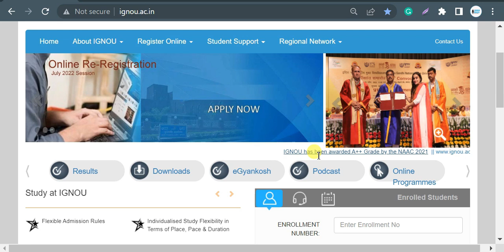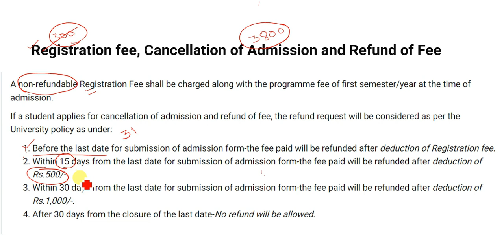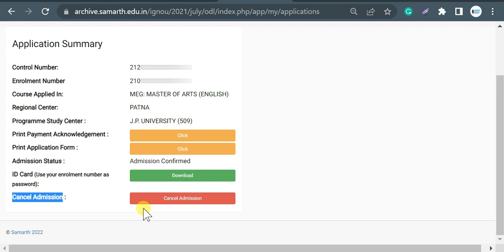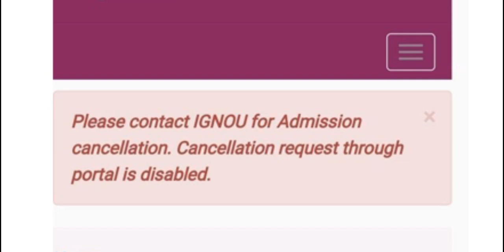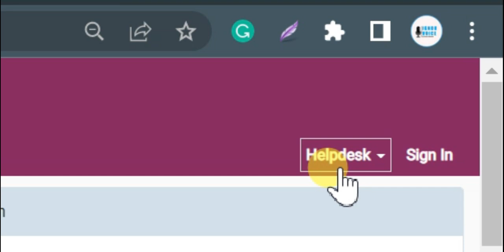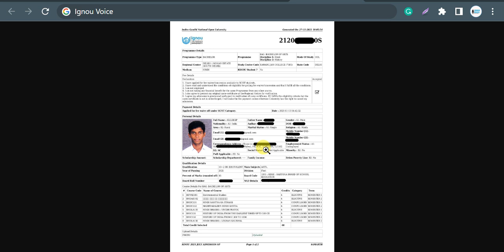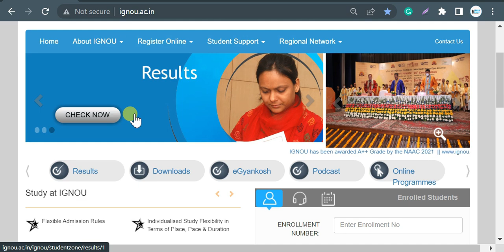IGNOU Admission Cancellation Process | Admission को Cancel कैसे करें | IGNOU Admission Fee Refund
IGNOU Admission Cancellation Process | IGNOU Admission को Cancel कैसे करें | IGNOU Refund Admission Fee

ignou admission cancel hone me kitna time lagta hai
ignou fee refund process 2022
ignou refund admission fee
ignou admission cancellation process
ignou admission ko cancel kaise kare